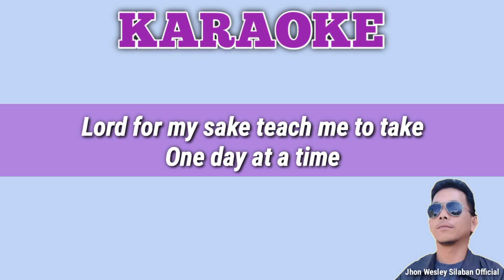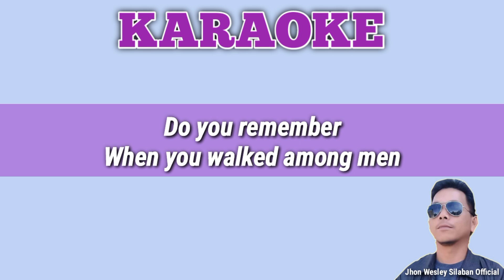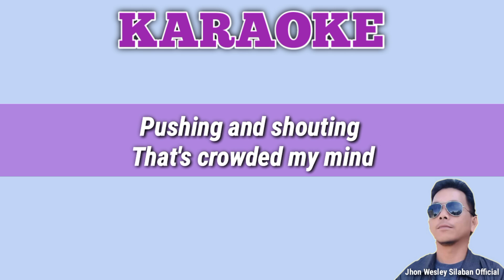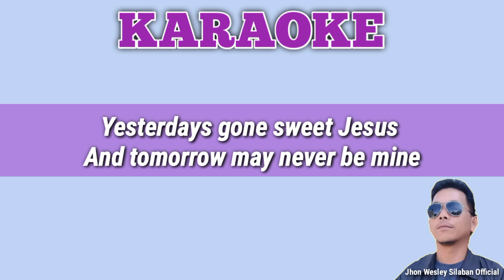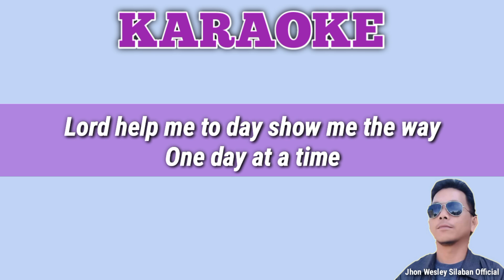One Day At A Time. Meriam Bellina. Karaoke Rohani.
Lagu rohani yang berjudul One Day At A Time pertama sekali dinyanyikan oleh Marilyn Sellars. Lagu ini diciptakan oleh Marijohn Wilkin dan Kris Kristofferson. Di karaoke ini saya membuat versi cover lagu yang dinyanyikan oleh Meriam Bellina.

Lagu ini menceritakan tentang penyerahan diri seseorang kepada Tuhan mengenai kehidupan yang dia jalani. Dia berkata, sehari demi sehari ya Tuhan Yesus yang ku cinta, itu saja yang ku minta dariMu. Beri aku kekuatan untuk melakukan, untuk melakukan kegiatan keseharianku. Kemarin telah berlalu ya Yesus yang termanis. Dan esok mungkin tidak pernah ku lalui. Tuhan bantulah aku hari ini, tunjukkan aku jalanMu, sehari demi sehari. Amin🙏🙏

Ku buat karaokenya dengan nada wanita. Semoga kita dapat menyanyikannya. Gbu😇